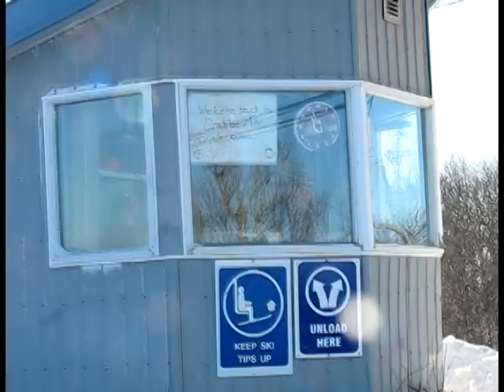Christmas Eve Day at Crabbe Mountain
Merry Christmas from everyone at Crabbe Mountain. See you Boxing Day 9am-9pm. Think Snow!